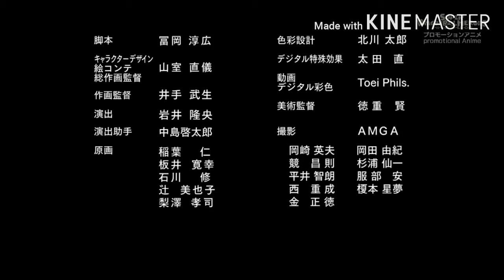Super dragon ball heroes episode- 20 AMV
Hi guys hope you like the video,share,comment

of the song*